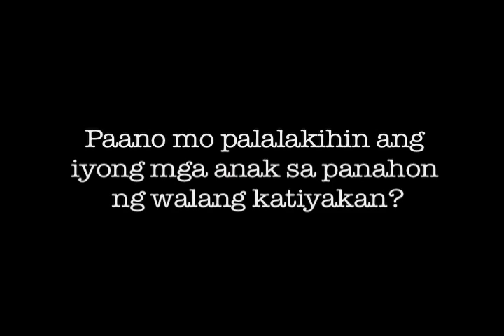Dekada 70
DEKADA 70 (Star Cinema)

The acclaimed novel by Lualhati Bautista and translated into an award-winning film by Chito Rono, tells the story of the life of a middle-class Filipino family who, over the space of a decade, become aware of the political policies that have ultimately led to repression and a state of Martial Law in the Philippines. Amanda (Vilma santos) realizes the implications of living within a dictatorship after sorting out the contradictory reactions of her husband (Christopher de Leon) and five sons. Piolo Pascual also stars.

Airing:

Sept 18 (Sun) 8:40

Sept 21 (Wed) 8:20 pm

Sept 23 (Fri) 7:00 pm